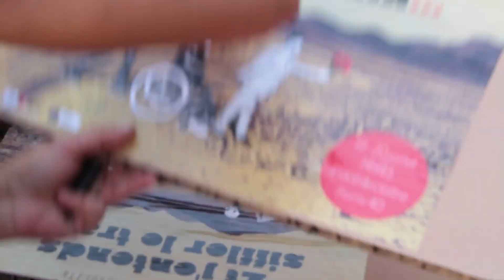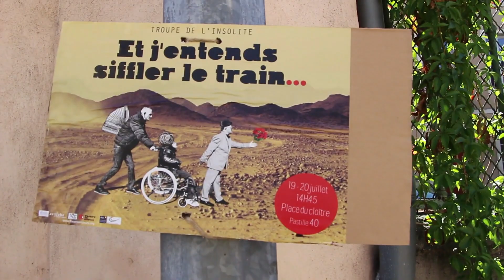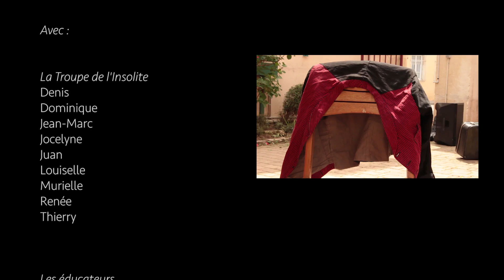L'Insolite à Chalon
En juillet 2018, les 9 comédiens de La troupe de l'Insolite (Foyer de vie Les Oliviers - Béthanie) partaient au festival "Chalon dans la rue" pour présenter leur spectacle "J'entends siffler le train". Jeanne Hervieux a suivi la troupe 3 jours durant.